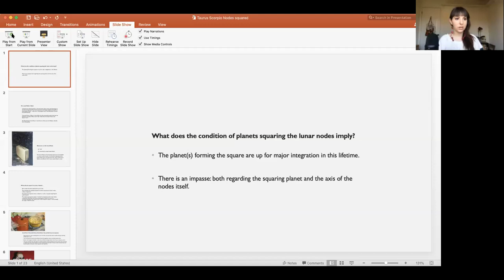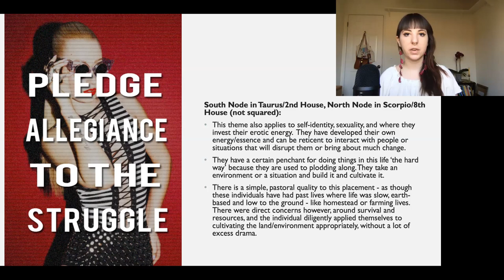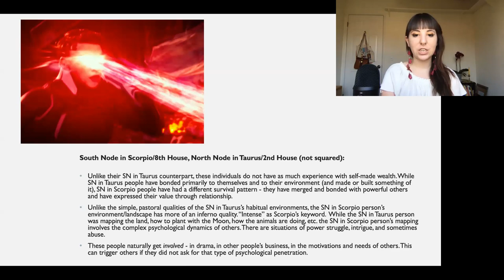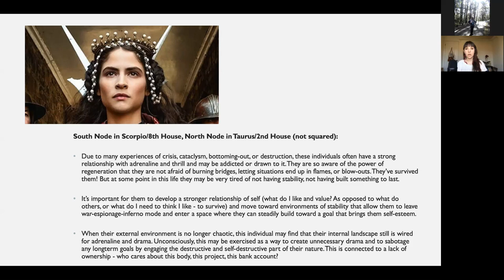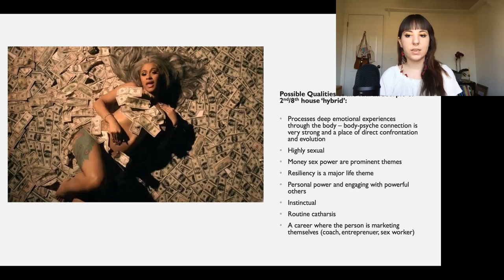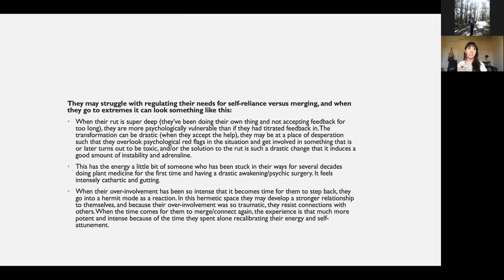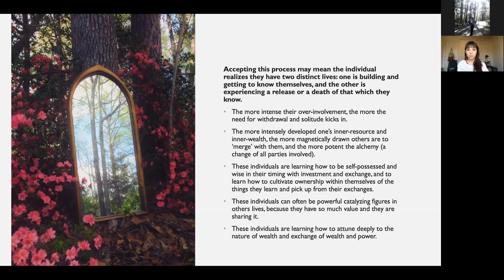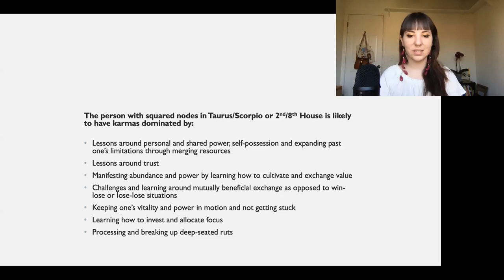Sabrina Monarch - SQUARED NODES - TAURUS/SCORPIO and 2nd/8th HOUSES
Recorded at EA Zoom Meetings! May 7, 2020